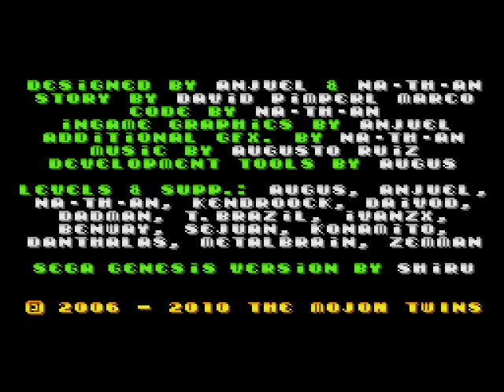Sega Genesis Homebrew Game - Uwol: Quest For Money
This game was originally developed by MojonTwins for ZX Spectrum. I made this port for Sega Genesis, other people also made ports for some other computers.

This game is freeware.

Also check out MojonTwins website, they have a lot of nice games for many retro platforms